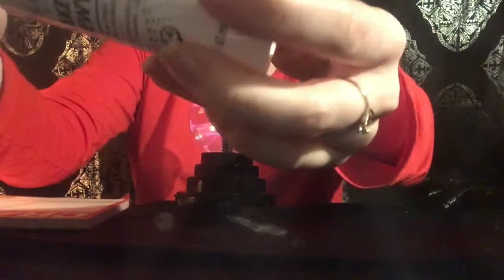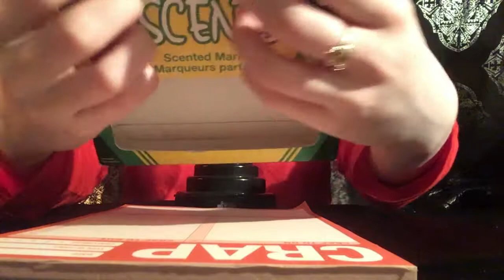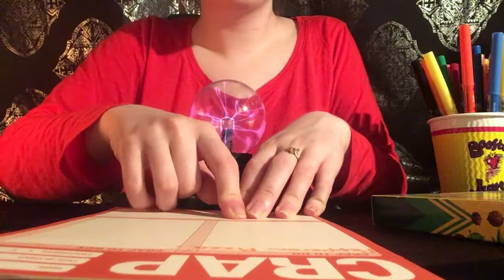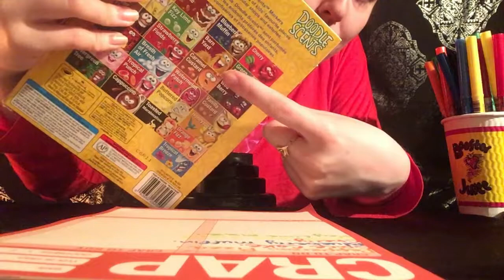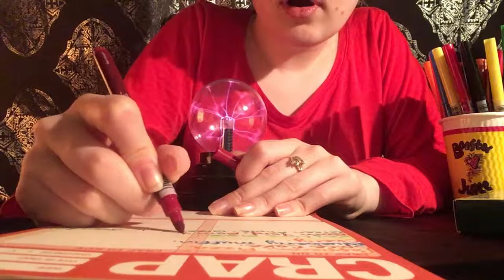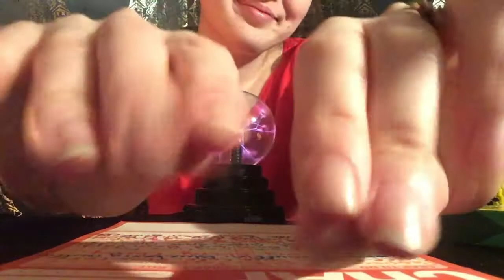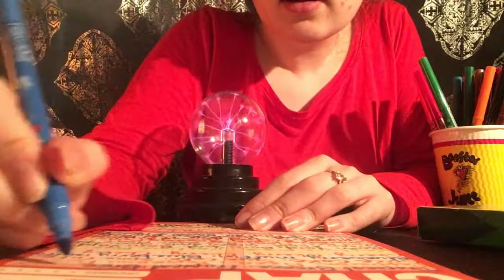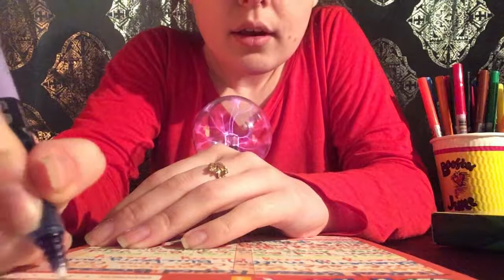{ASMR} Scented Markers, Setting Spray and Applying your Lipstick! *Whispered* (Meet Luna!)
Hello everyone!! Welcome to Quiet Violet {ASMR} *)3*)~

Today I bring you an over-an-hour-long video that I had so much fun making. ^^
Review scented markers with me, let me gently spray makeup setting spray on you, listen to me scribble and whisper you to sleep.  *____* Zzz... Good snooze guaranteed.

Luna the Loonie Looner was being WILD during the filming process of this one, so I decided to include her as a little bonus! ;)  Do you have a dog? If so, do they bark and run around while you're listening to ASMR? x)

It also started raining while I filmed this..., and since rain always puts me to sleep like nothing else... I set up outside and got some relaxing rain footage for your enjoyment.  ^^

Peace out,
- V *)3*)